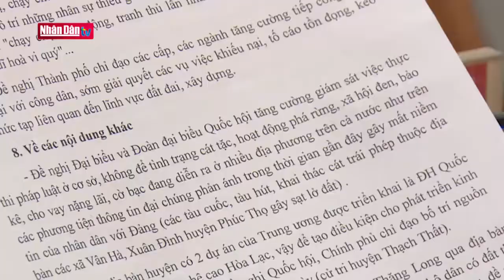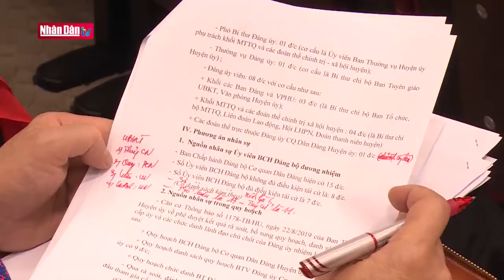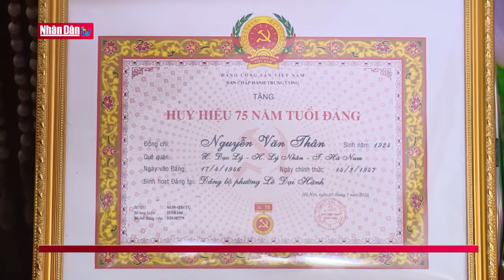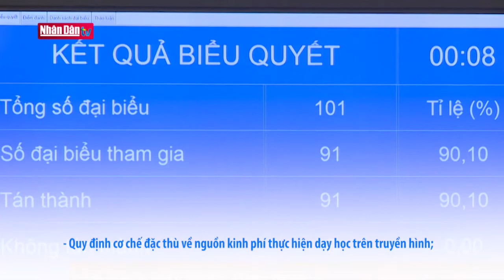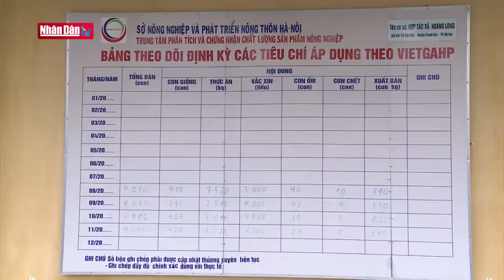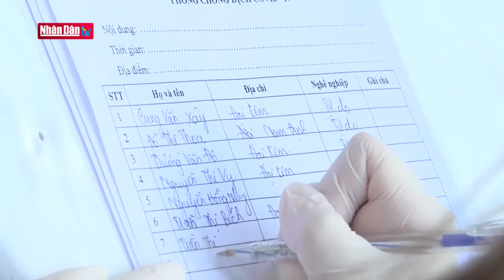Thúc đẩy ứng dụng công nghệ sinh học trong nông nghiệp